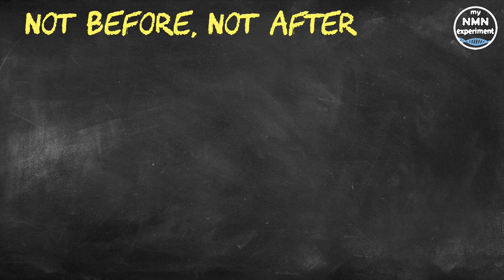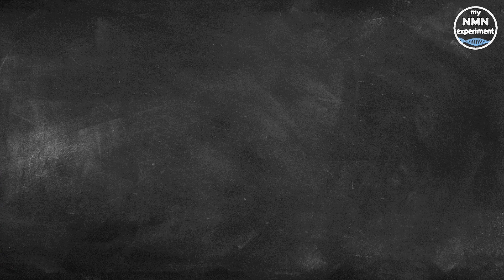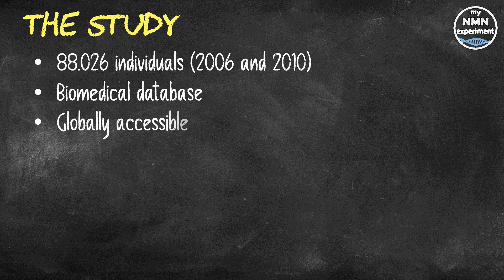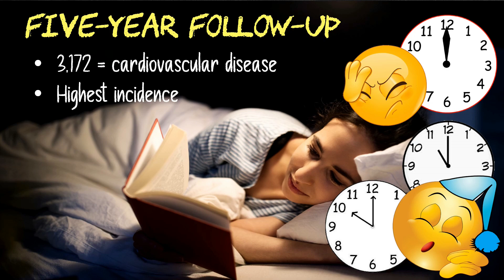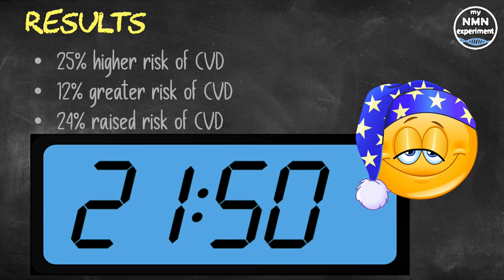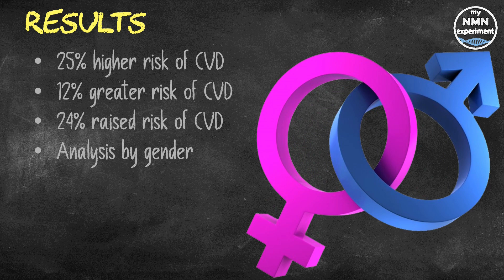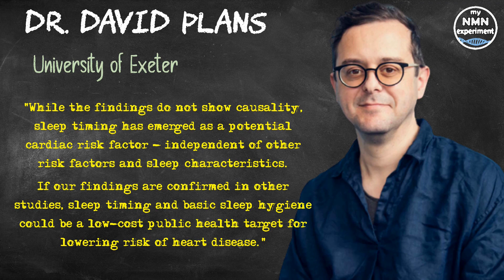2021 Research: ONLY go to Sleep Between These Times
A new study that sets out data showing that the time of night that we go to bed has a definite effect on our cardiovascular health.

Going to sleep between during a specific time window is associated with a lower risk of developing heart disease compared to earlier or later bedtimes. This is according to a study published in European Heart Journal - Digital Health, a journal of the European Society of Cardiology (ESC).  Dr. David Plans, a Senior Lecturer in Organizational Neuroscience at the University of Exeter in the UK said "The body has a 24-hour internal clock, called circadian rhythm, that helps regulate physical and mental functioning. While we cannot conclude causation from our study, the results suggest that early or late bedtimes may be more likely to disrupt the body clock, with adverse consequences for cardiovascular health."
While numerous analyses have investigated the link between sleep duration and cardiovascular disease, the relationship between sleep timing and heart disease was until now underexplored. This study examined the association between objectively measured, rather than self-reported, sleep onset in a large sample of adults.
The study included 88,026 individuals from the UK Biobank recruited between 2006 and 2010. The average age was 61 years (range 43 to 79 years) and 58% were women.  The UK Biobank is a large-scale biomedical database and research resource, containing in-depth genetic and health information from half a million UK participants. The database is regularly updated and is globally accessible to approved researchers undertaking vital research into the most common and life-threatening diseases. Data on sleep onset and waking up time were collected over seven days using a wrist-worn accelerometer. Participants also took part in demographic, lifestyle, health and physical assessments and completed questionnaires. They were then followed up on for a new diagnosis of cardiovascular disease, which was defined as a heart attack, heart failure, chronic heart disease and stroke. During an average follow-up of 5.7 years, 3,172 participants (that works put at 3.6%) developed cardiovascular disease. This incidence was highest in those with sleep times at midnight or later, and was lowest in those with sleep onset from 10:00pm to 10:59pm.
Compared to sleep onset from 10:00 to 10:59 pm, there was a 25% higher risk of cardiovascular disease with a sleep onset at midnight or later.
And there was a 12% greater risk of cardiovascular disease if the onset of sleep was between 11:00 and 11:59 pm.
And interestingly a 24% raised risk of cardiovascular disease for people falling asleep before 10:00 pm.
In a further analysis by gender, the association with increased cardiovascular risk was stronger in women, with only sleep onset before 10:00 pm remaining significant for men.
Dr. David Plans said "Our study indicates that the optimum time to go to sleep is at a specific point in the body's 24-hour cycle and deviations may be detrimental to health. The riskiest time was after midnight, potentially because it may reduce the likelihood of seeing morning light, which resets the body clock."
Some people find it hard to sleep before midnight, these are some tips from the eminent sleep scientist Dr. Mathew Walker, he says we need darkness to release a hormone called melatonin. So, blackout curtains and/or a sleep mask in the place you sleep. It is a scientific fact that your body and brain need to drop their core temp by around 1°C (which is 2 to 3°F) to initiate sleep, that’s why it is easier to fall asleep in a cold room than in a hot one.